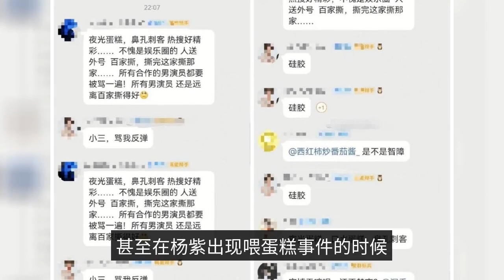The broadcast effect of Yang Zi and Cheng Yi's "Agarwood is like crumbs" was not as good as expected